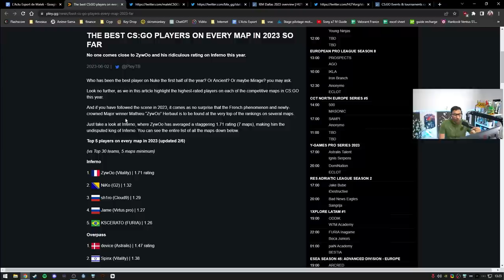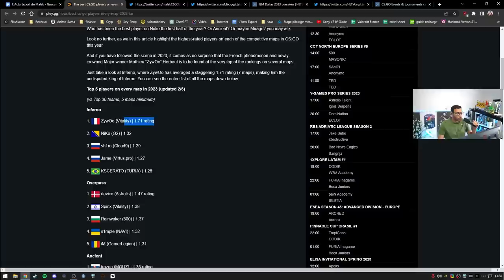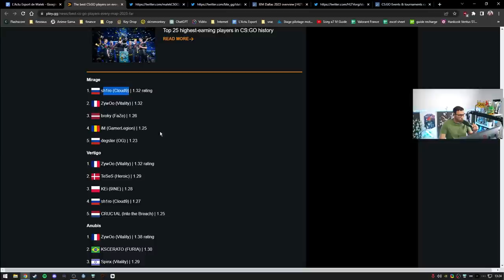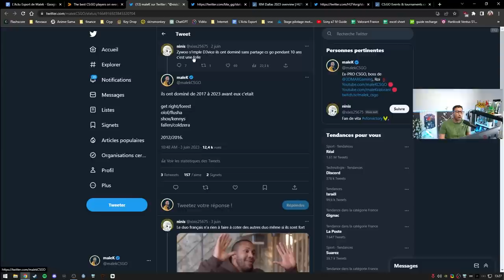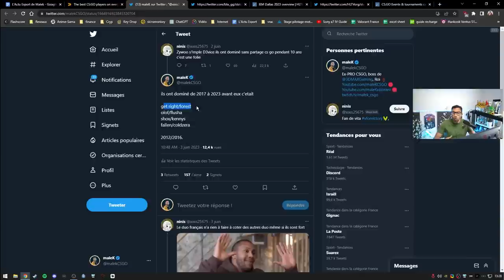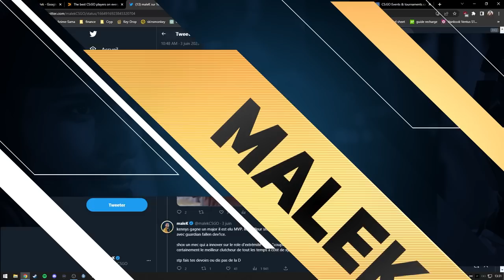Zywoo bat des records, est il le meilleur joueur du monde ?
ZywOo sera-t-il le meilleur joueur au monde en 2023 ?